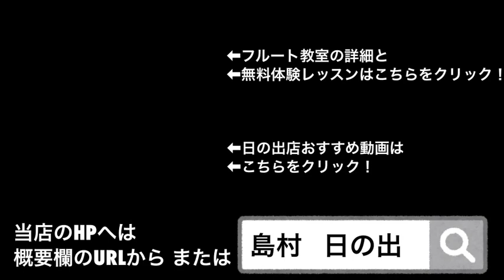『はじめてのチュウ / キテレツ大百科 ED』島村楽器日の出店 ピッコロ・エレアコベース・カホンで演奏！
ピッコロ・エレアコベース・カホンで「はじめてのチュウ」を演奏しました！

ピッコロ：フルートインストラクター深澤
エレアコベース：店長 川井
カホン：副店長 吉岡

島村楽器日の出店の音楽教室では、様々なご要望に対応したレッスンプログラムを展開しております。

■昔好きだったあの曲を楽器で演奏してみたい！
■本格クラシックに挑戦したい！
■基礎からしっかり学びたい！
■ポップス中心に楽しく演奏してみたい！

まずは無料体験レッスンから始めてみませんか？
インストラクター紹介・体験レッスンのお申し込みはコチラ！

アウトドアにベースを持っていける！？
【エレアコベースのすゝめ】

副店長吉岡によるカホン紹介
【カホン】当店カホンラインナップのご紹介！

■島村楽器イオンモール日の出のHPはこちら